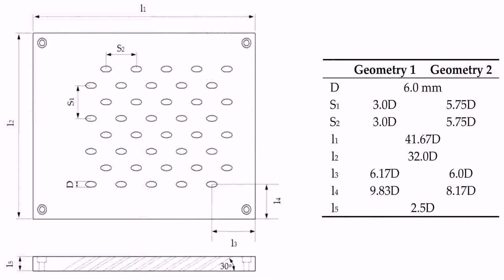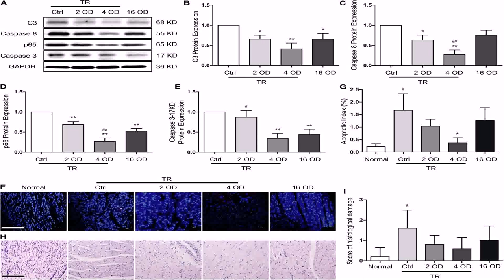2 Bedroom 2 Bathroom Tiny House Plans (see description) (see description)